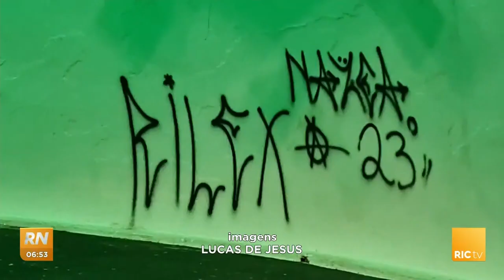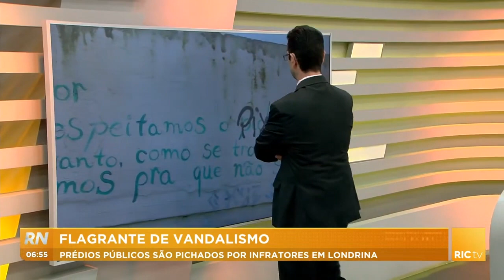Flagrante de vandalismo em Londrina